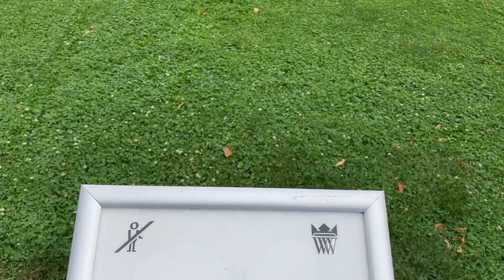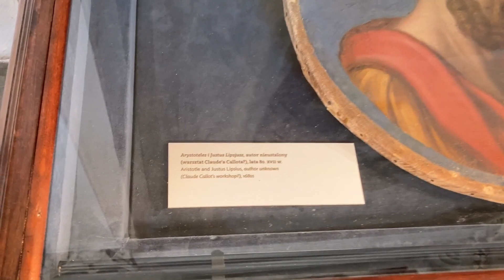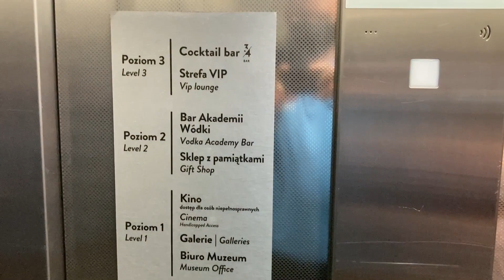Warszawa - Pałac w Wilanowie, Koneser